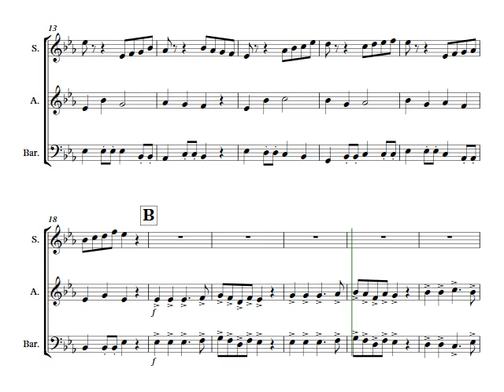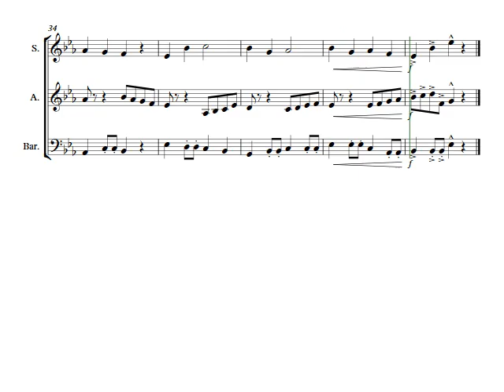Solfege Song No 2